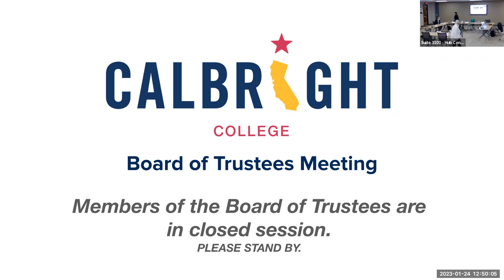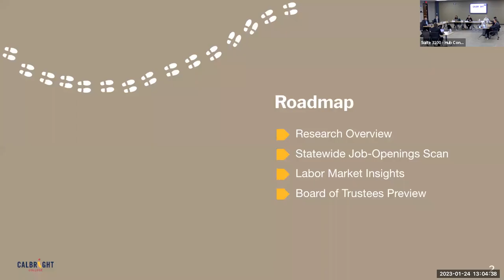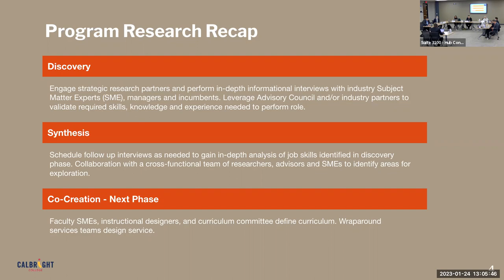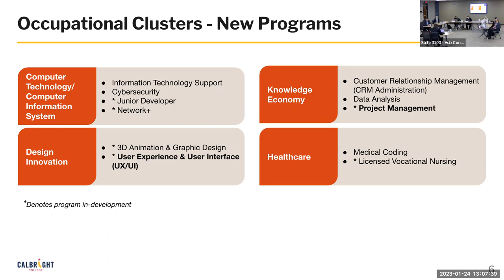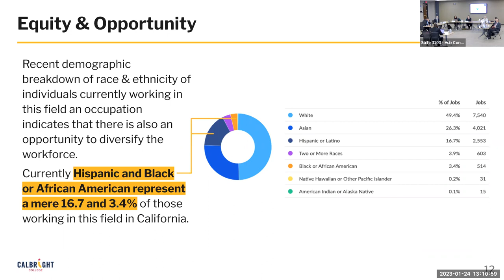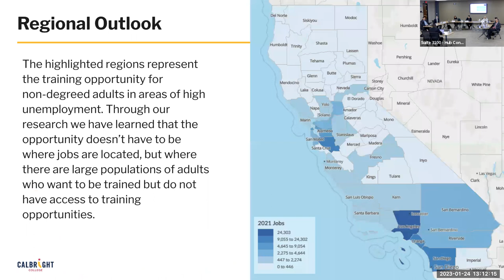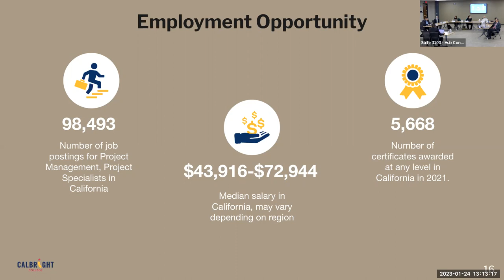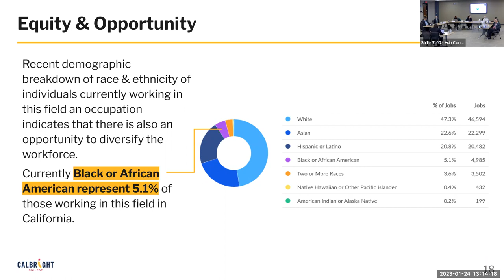Board of Trustees Meeting - January 24, 2023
Calbright College is the first fully online member of the California Community College system.